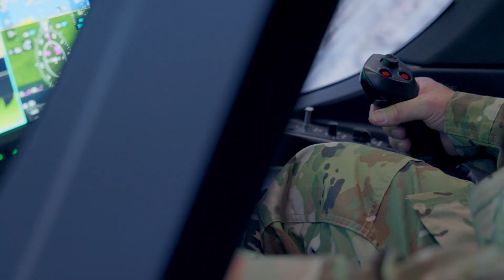US Air Force x Archer | First Midnight eVTOL Aircraft Delivery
Red, White & Midnight.

Here's a closer look at our recent delivery of the first Midnight aircraft to the United States Air Force. This sets the table for Archer’s relationship with the U.S. Department of Defense to continue to grow as we work alongside the Air Force to conduct additional military-specific mission concepts as we move forward.